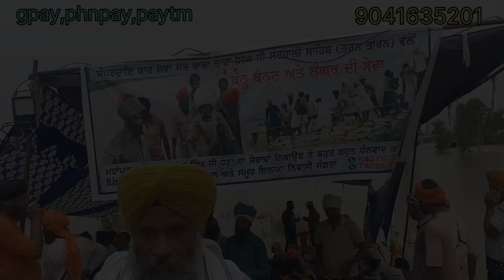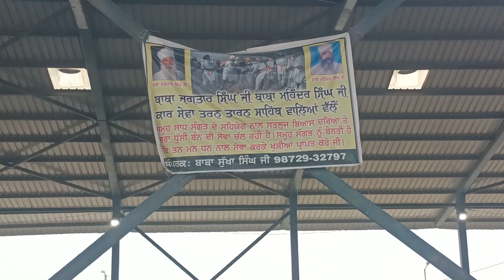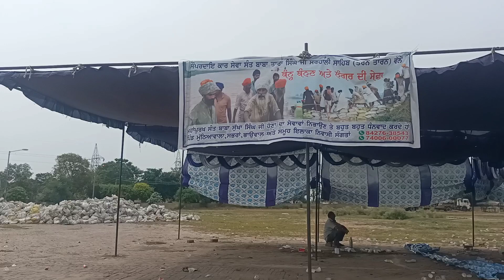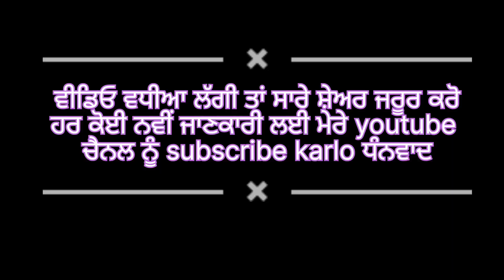ਹਰੀਕੇ ਦਰਿਆ ਦਾ ਬੰਨ੍ਹ ਟੁੱਟ ਪਾਣੀ ਨੇ ਕੀਤਾ ਸਭ ਕੁਝ ਤਬਾਹ😯|| kudrat ne punjab te paya kehar😰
flood kaha par hai
pani aya ghara ch
ਦਰਿਆ  ਦਾ ਪਾਣੀ ਘਰਾਂ  ਚ
pani de maar
social help
kaar sewa baba jagtar singh g

sewa ch hissa poun laye ess no te gpay phn pay paytm kar sakde ho 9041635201

jisne v aouna hoye sewa karn mnu call kar sakde ho